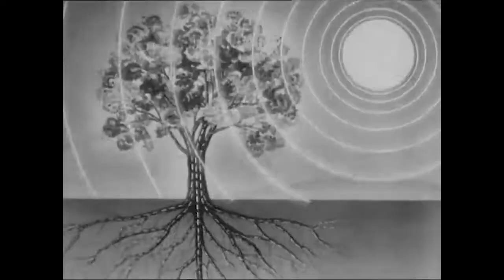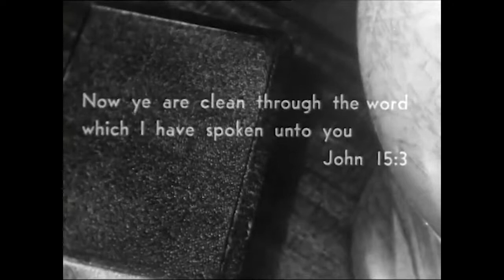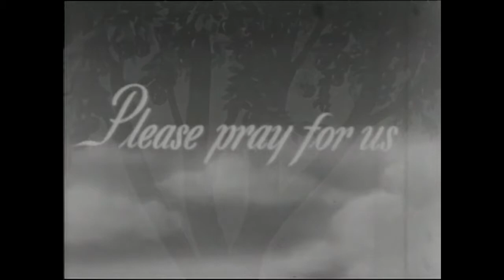52 Mosquito Buzzing, Animal, Insect - Dr. Curtis Reed (Ambient Music)